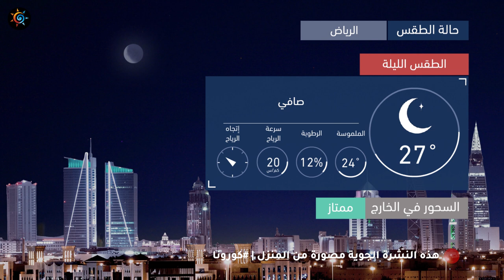طقس العرب | طقس الغد في السعودية | الخميس 2020/5/14